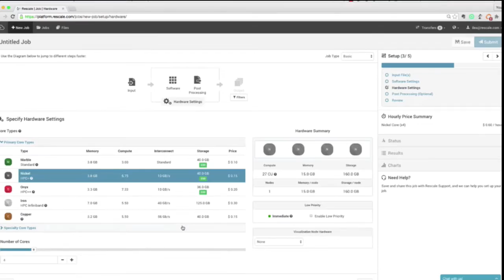Rescale Powers Cloud HPC for Engineering Simulation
In this video, Rescale Founder & CEO Joris Poort describes how the company delivers a software platform and hardware infrastructure for companies to perform scientific and engineering simulations.

Rescale's mission is to provide a highly powerful simulation platform that empowers the world's engineers and scientists to develop the most innovative products and perform groundbreaking research and development.